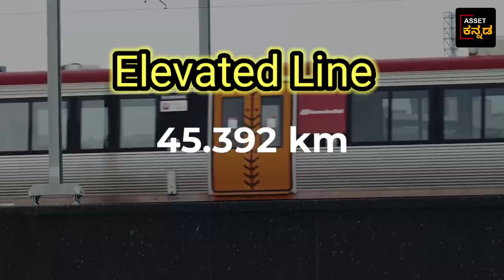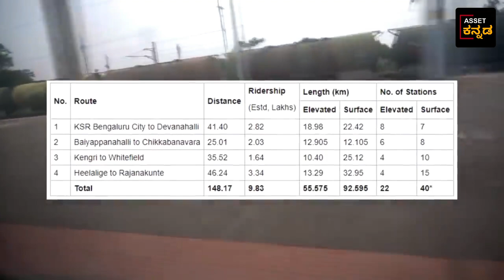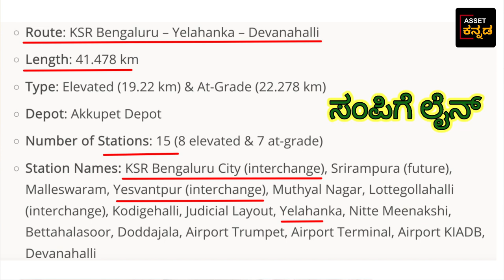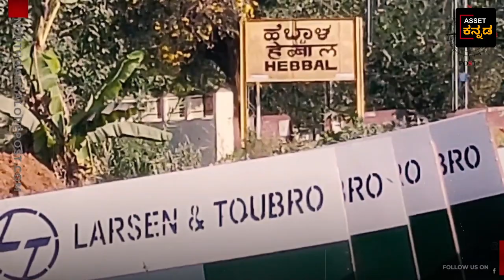Bengaluru Suburban Rail Project // ಬೆಂಗಳೂರಿನ ಸಬರ್ಬನ್ ರೈಲ್ ಪ್ರೊಜೆಕ್ಟ್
Benggaluru Suburban Rail Project // ಬೆಂಗಳೂರಿನ ಸಬರ್ಬನ್ ರೈಲ್ ಪ್ರೊಜೆಕ್ಟ್.

N.Narayana Swamy

Bengaluru

Bengaluru Suburban rail project which is very important and very much needed project for Bengaluru. to over come traffic problem of fast growing Bengaluru.

Bengaluru suburban project will solve a big problem of crossing big Bengaluru traffic and reaching Kempegowda international airport from electronic City.

Bengaluru Suburban rail project has started work in some part of hebbal and hope it will finish in its completion time by 2026

 North Bangalore post. Awesome Exp. power Train.